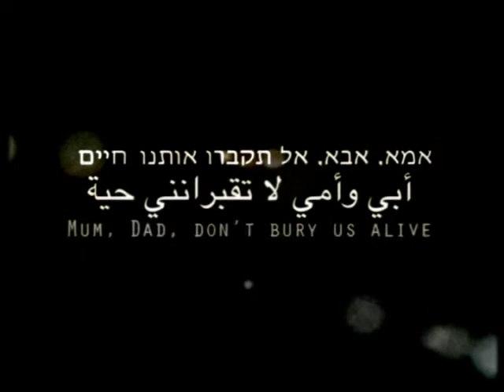Don't you want to see us?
סרטו של יונתן ורדי
בהשתתפות: מאיה מרון, עתליה גלעד, אסתי זקהיים
במאי: יונתן ורדי, צלם: עמי יעקובס, מעצבת: אודליה ליפשיץ, מפיקה בפועל: עדיה אמרי אור, עוזר הפקה: אמנון רון, מוסיקה: קמה ורדי, עורך פס קול: נין חזן, שרותי הפקה: אולפן